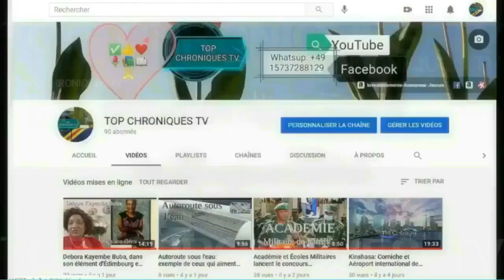LES ŒUVRES PARLENT - 18 ANS DE PILLAGES vs 4 DE BÉTON - CAS CENTRE FÉMININ M.A. -CFMA- KIN-LIMETE.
LES ŒUVRES PARLENT D' EUX-MÊME ...